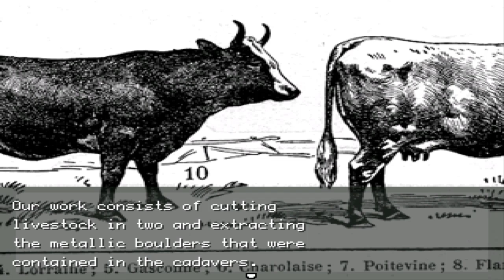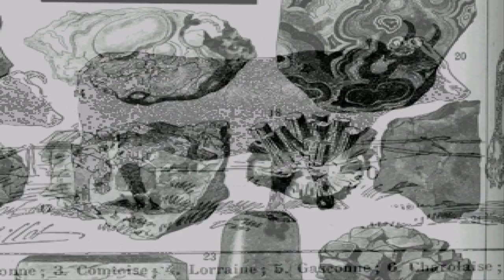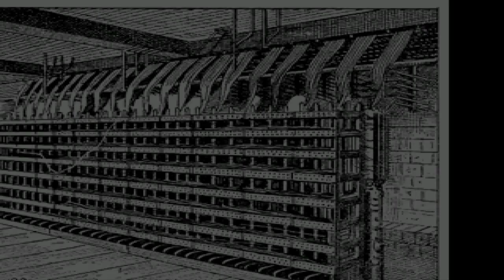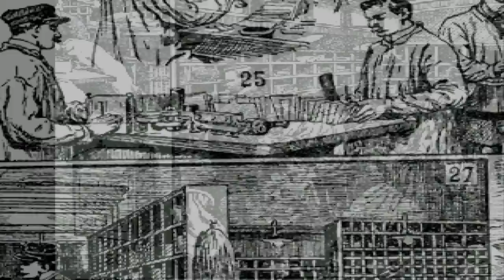GOING POSTAL - Let's Play - OFF - 2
GAME: OFF
AUTHOR: Mortis Ghost
ORIGINAL THUMBNAIL ARTIST: Tang